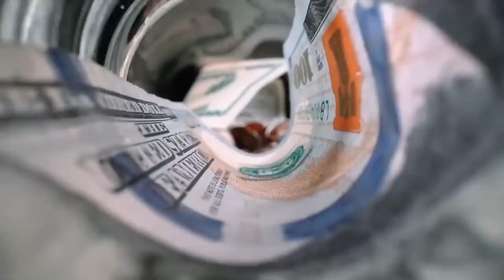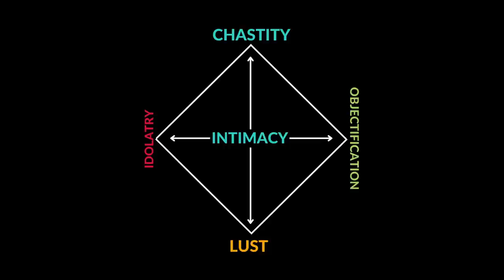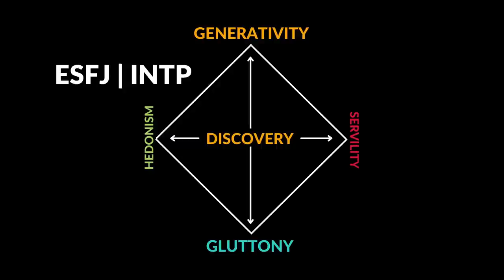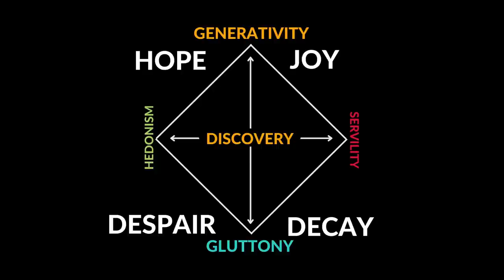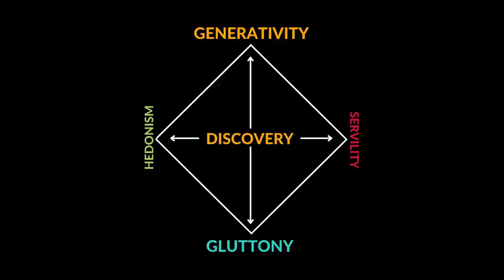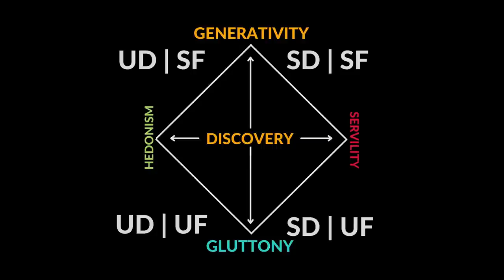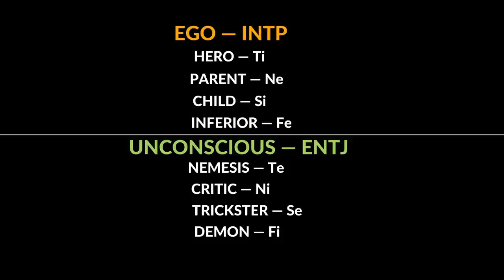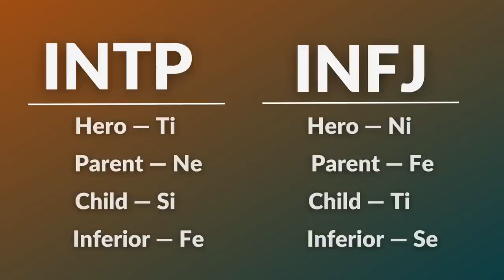Jordan Peterson, the INTP! | Octagram Discussion | CS Joseph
John Bodine and Chris Taylor (Raka) discuss CS Joseph's controversial INTP typing of Jordan Peterson and then analyze Peterson's Octagram.